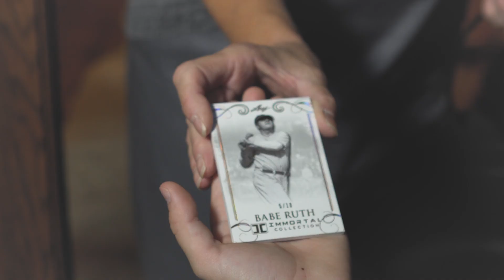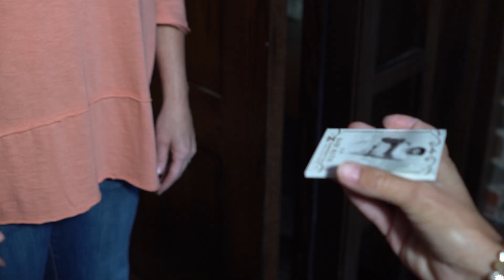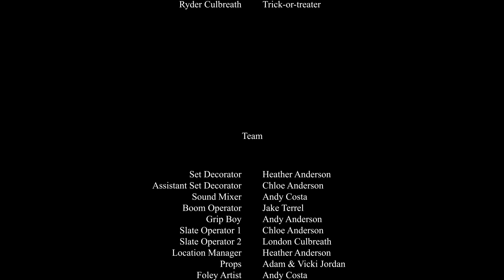Give and It will be Given To You - Christian Short Movie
God wants to gift us unthinkable things, but we need to trust His will and let go of the small things. Even when the small things seam to be the only thing, faith will bring us what is in his plan.
Luke 6:38 Proverbs 18:16  James 3:16

Script
Int. Clock hits 3pm school alarm sounds
Ext. cut to boy riding bicycle, camera follows boy. Boy smiling, reaches home front yard, drop bike, run to Back door, enter kitchen where mom and sister are preparing for Halloween

Boy. Mom it's Halloween!
Mom continues to work on decorations

Mom : yes and I got your favorite candy, are you going to give some of it away?

Boy: No way!
Brother shakes his head

Mom: son, remember that giving is a gift few can enjoy.

Boy. Yeah sure right, rolls his eyes.

Cut to preparations, boys separates his candy from the rest on the table, cut to sunset, kids running in the streets in costumes. Cut to door, bell rings.

Mom: our first treat or tricker! Get the candy, quick!!

Brother  runs to the table gets the candy, give two steps forward, comes back and get the special candy. Runs to the door.

Brother (to Trick or Treaters): here, grab all you want.

Kids on the door see the favorite candy and jump on it taking it all. Cut to Boy looking at the kitchen table and panic!

Boy: Where is my candy!

Boy (to syster): What did you do with my Candy!?

Brother (with a sarcastic tone): giving is a gift few can enjoy.

Boy: Mom!

Mom: junior is just candy. Didn't you see how happy those kids were?

Boy: Well I'm not happy, I'm really not!

Mom: junior this is not the right behavior … (interrupted by boy)

Boy: I've been waiting a year to have this candy and now is gone! I'm sure NO one on our neighborhood has this candy, I can't believe this!

Mom: A gift opens the way and ushers the giver into the presence of the great
Proverbs 18:16

Mom: But you have to give it with your heart too, not just with your hands.

Mom: For where jealousy and selfish ambition exist, there is disorder and every evil thing.
James 3:16

Boy shrugs and goes to a corner,

Boy (looking up praying): lord, I'm sorry if I was selfish, I don't want evil over me. I just wanted that candy that's all, but I'm glad someone is enjoying it, even though is not me. I'm happy I made some of your children happy.

Boy: mom I'm going to go trick or treating

Runs out of the home. Cut to Street full of kids Cut to Boy walking into a deserted street, Cut to the moon, cut to a black cat, cut to boy looking scared. A shade of an axe appears behind boy. Boy turns and scream. Cut to Scary Clown with an axe on his hands

Scary clown: trick or treat. (Raises axe)

Boy darts out, Clown follows with scary laughing. Boy enter woods, running look behind and falls
Cut to boy on the ground. He hit his head. Shakes off get up and keep moving looking behind for the clown. Cut to boy coming out of the woods. Boy sees a house. Cut to his hand on the doorbell, Doorbell sounds. Cut to Door opening with an elderly lady. Cut to Boy

Boy: Trick or treat (panting)

Door opens old lady smile

Old Lady: I have been expecting you!
(cut to boy surprised)

Old Lady: I heard you like this particular chocolate, which I happen to have.
(Cut to a BIG bar of the chocolate. Cut to boy wide open smiling ear to ear)

Old Lady: And because you have such a giving heart, I have a special treat for you.
(Cut to old lady handing him an old baseball card)

Cut to Boy looking astonished to to chocolate and card, looks up..
Boy: Thank y… (cut to door locked, cut to boy leaving)

Boys Kitchen.

Boy: Mom look what I got!!!

Mom: Wow, that is amazing (inspects the card closely)
Mom: Humm, that can’t be right. This looks like is an original 1940’s baseball card. Are you sure you got this as a gift?

Boy: Yes mom she gave it to me.

Mom: Ok, but let's make sure it's not a mistake tomorrow.

Cut to Sunrise, cut to Mom and Boy knocking on Old Lady’s door. Door opens young lady answers

Young Lady: How can I help you?

Mom: My boy came here yesterday Trick or Treating and he says he got this from someone in this house? (Cut to hand handing the baseball card)

Young Lady: Wow, haven't seen this one is more than 20 years since aunt Jessie passed away and we sold her collection.

(Cut to mom and boy wide eye open mouth opened, looking at each other)
(Scary music increases in volume)
(Scary clown jumps up behind them and screams )

Cut to black.
Roll Credits, while scary music plays.